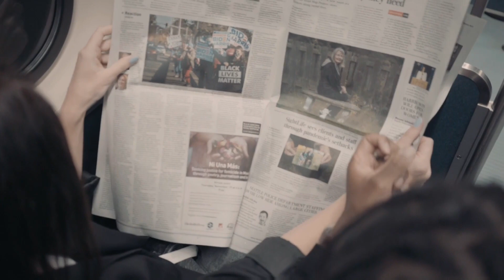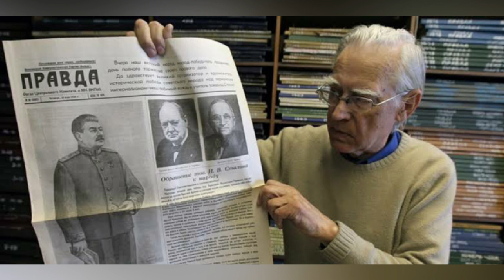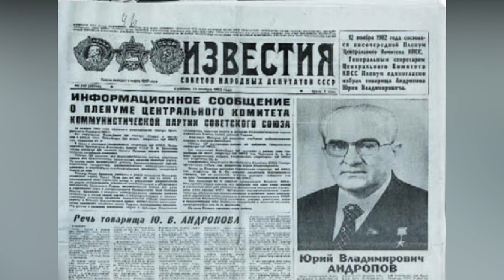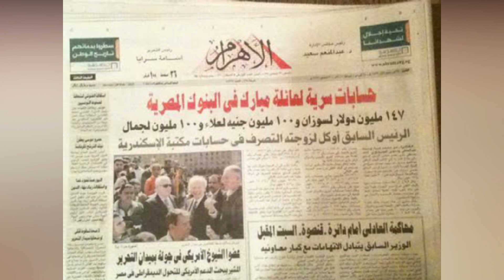World Biggest Newspapers that provide best information, Try these Newspapers.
This video is about important newapapers of World.